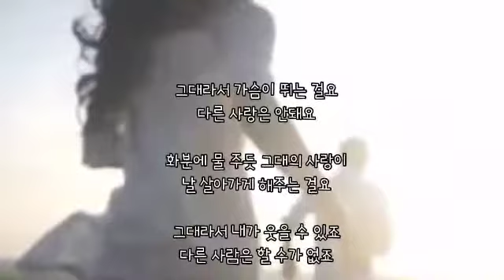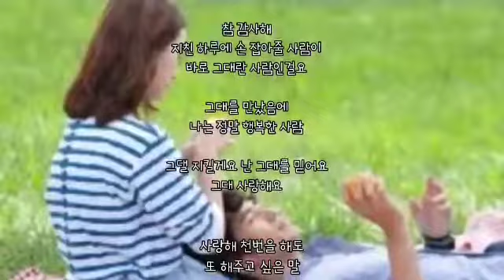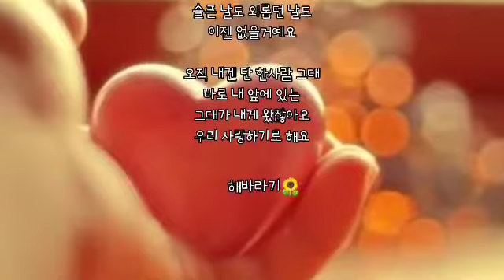내 심장을 뛰게 하는 말 ㅡ 남녀공학